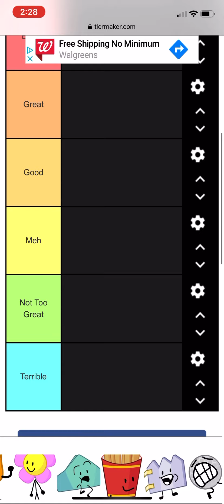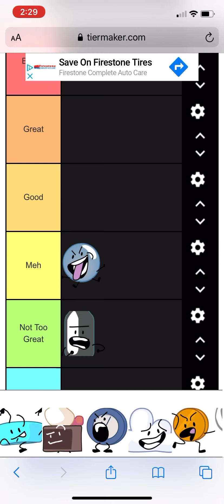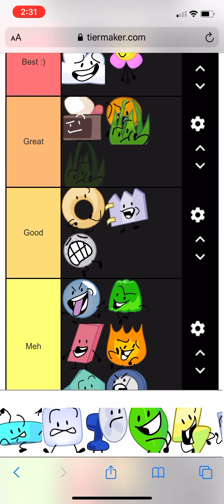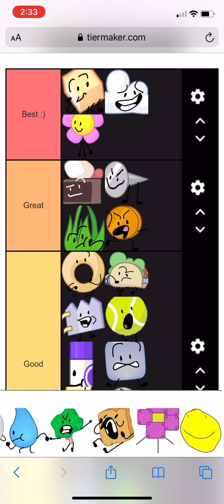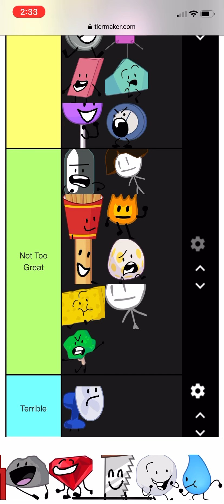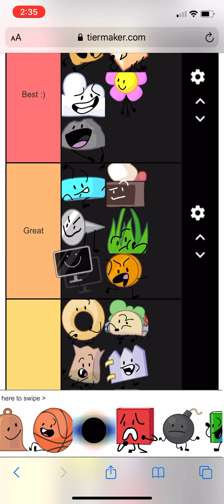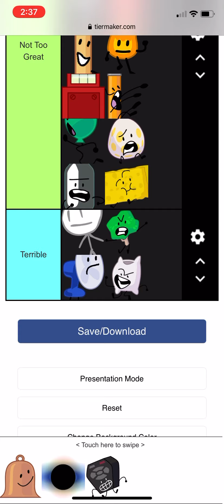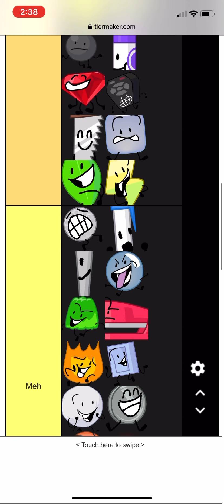My BFB Tier List